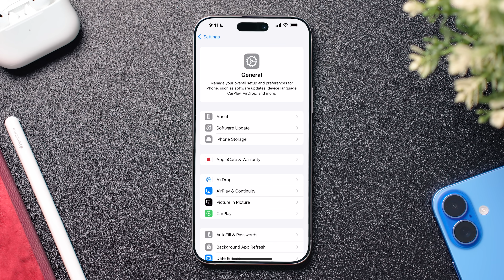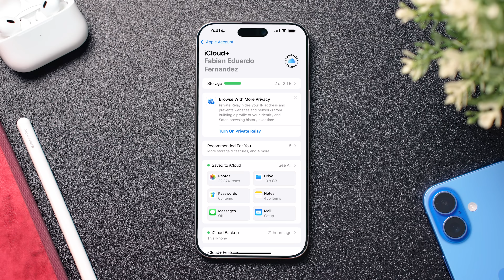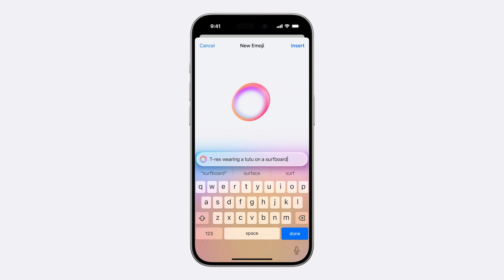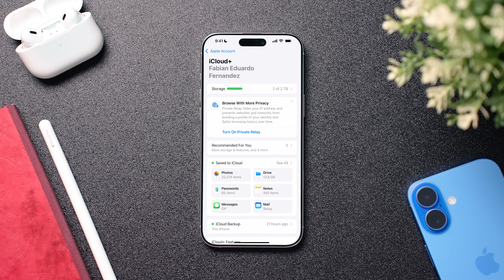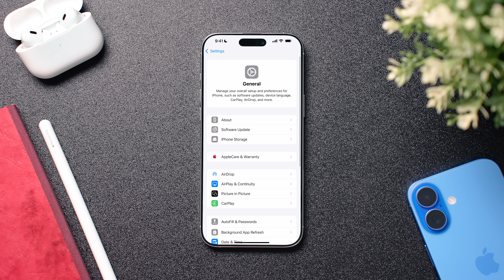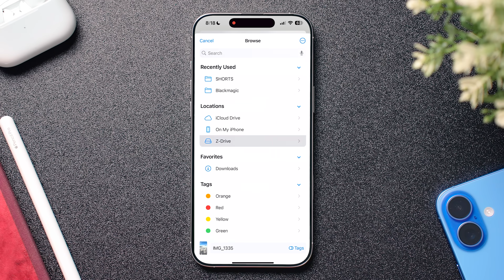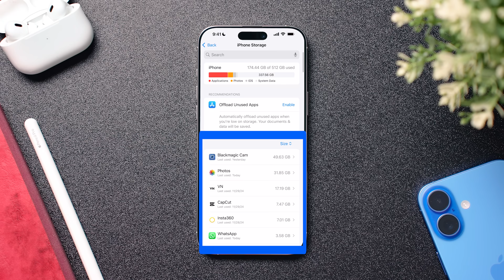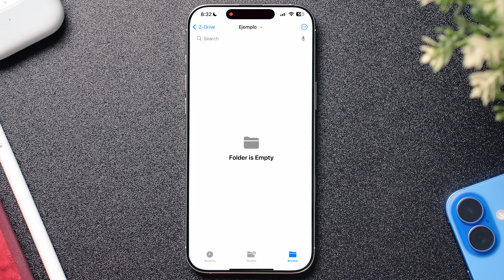Cómo liberar espacio en tu iPhone en 2025: Guía definitiva para fotos, apps y más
¿Te preocupa quedarte sin espacio en tu iPhone? En este video te traigo la guía definitiva para liberar almacenamiento en 2025. Desde gestionar fotos y videos, hasta apps como WhatsApp, CapCut o Insta360, te enseñaré los mejores trucos para optimizar tu espacio. Además, hablamos de backups en iCloud, liberar caché, y hasta cómo manejar el almacenamiento de Apple Intelligence. Si quieres un iPhone rápido y eficiente, ¡este video es para ti!

🎬 Momentos destacados del vídeo:
0:00 Cómo liberar espacio en tu iPhone fácilmente.
0:48 Importancia del espacio libre en el iPhone.
1:30 Requisitos de espacio para actualizar iOS.
2:00 Problemas comunes con iCloud y backups.
5:00 Cómo optimizar el almacenamiento en el iPhone.
6:42 Gestión eficiente de fotografías en tu iPhone.
9:00 Identifica y elimina aplicaciones que consumen espacio.
10:09 Cómo transferir archivos del iPhone a un disco externo.
10:32 Haz copias de seguridad para proteger tus datos.

✨ Etiquetas del video